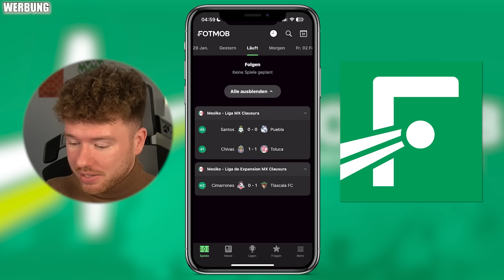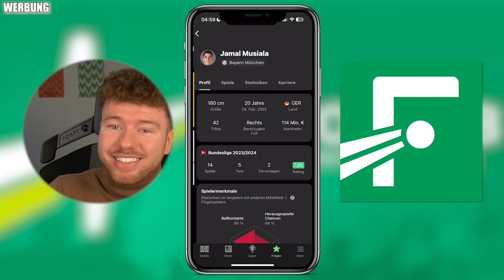RICHTIG SAUER 😡 RAGE BUY FIRST GUY SBB in EA FC 24 🔥